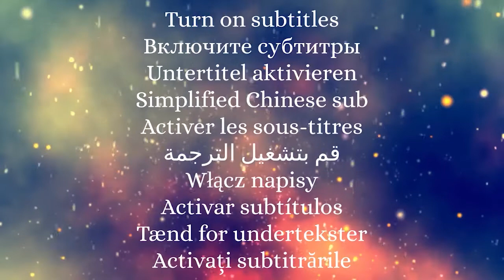𝑺𝒂𝒑𝒐𝒏𝒆 𝒂𝒍𝒍𝒂 𝒈𝒍𝒊𝒄𝒆𝒓𝒊𝒏𝒂 , 𝒔𝒂𝒑𝒐𝒏𝒆 𝒎𝒆𝒍𝒕 𝒂𝒏𝒅 𝒑𝒐𝒖𝒓 , 𝒃𝒆𝒍𝒍𝒊𝒔𝒔𝒊𝒎𝒐 , 𝒄𝒐𝒍𝒐𝒓𝒂𝒕𝒊𝒔𝒔𝒊𝒎𝒐 , 𝒕𝒖𝒕𝒐𝒓𝒊𝒂𝒍 𝒑𝒂𝒔𝒔𝒐 𝒑𝒂𝒔𝒔𝒐